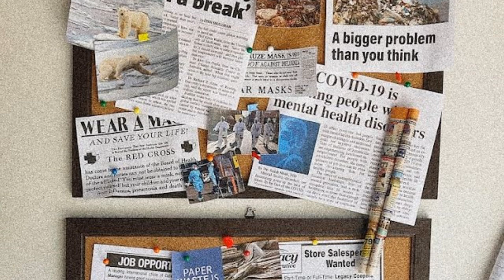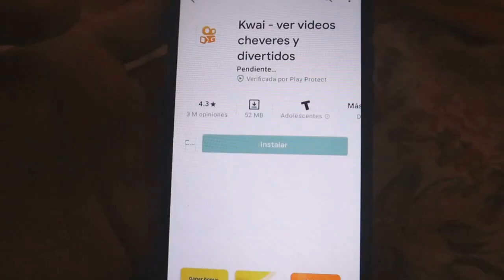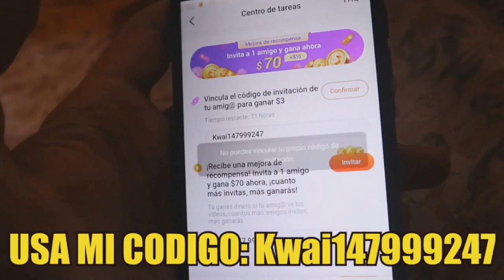A JIMIN le AFECTO MUCHO ESTO! ASÍ los tratan! LE TENÍA MIEDO!